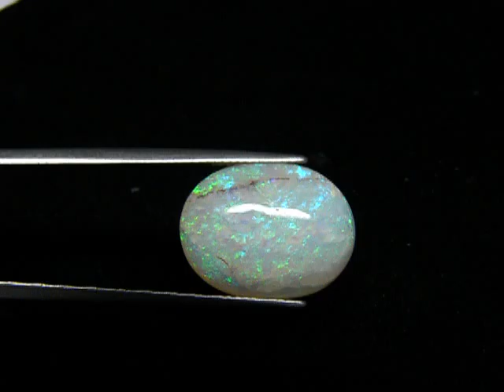CG3870 ( 10.70 Ct. Natural Solid Opal Australian )